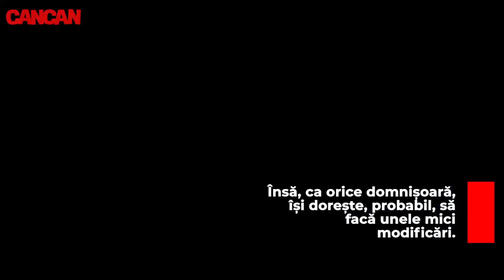IULIANA BEREGOI SE LASA ,,ATINSA" DE BISTURIUL ESTETICIANULUI? AM SURPRINS-O LA UN CABINET CUNOSCUT!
Iuliana Beregoi face senzație atât în mediul online, cât și în viața de zi cu zi! La cei 17 ani ai săi, „idolul adolescenților” arată din ce în ce mai bine, iar cei peste un milion de urmăritori din mediul online observă acest lucru pe zi ce trece. Însă, ca orice domnișoară, își dorește, probabil, să facă unele mici modificări. Iar dacă până acum s-a folosit de celebrele filtre de pe Instagram, imaginile suprinse de paparazzii CANCAN.RO lasă de înțeles că artista s-ar îndrepta și către ajutorul medicilor esteticieni. Sau, măcar ar fi o variantă de luat în calcul!